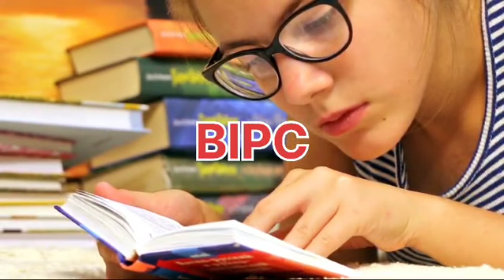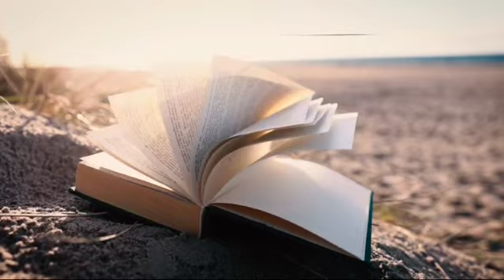10th class తరువాత ఏ కోర్స్ తీసుకుంటే మంచిది